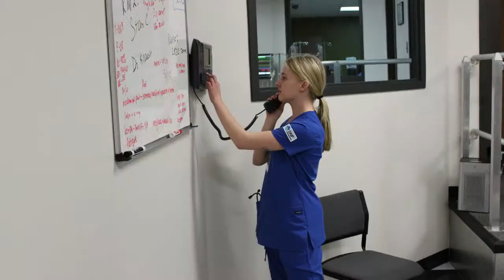Lake Region State College Nursing Pinning Ceremony July 14 2023 1:00PM